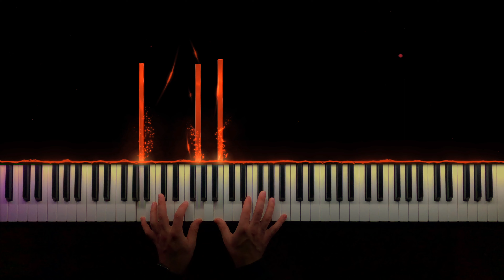THE HARDKISS - Журавлі || Українська пісня || Кавер на фортепіано (ноти)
🎵 Красива українська пісня - THE HARDKISS - Журавлі 🇺🇦

Моє серце з усіма українцями, які страждають через цю жахливу війну.
Підтримуйте Україну. Молись за Україну. Зупиніть цю війну 🇺🇦

🔔 Нові відео щопонеділка та четверга.
Залишайте коментарі, якщо є твори, які ви хочете послухати :)

Текст:
Стань зі мною в білий танець
Стань
Чорний колір – то моя вуаль
Я дозволю, знай
Зазирнути під мою вуаль

Там журавлі летять у синю даль
І знають вони
Де є моя і де твоя печаль
У синіх моїх очах

Буду тінню
Ти світанком будь
В моїх стінах мальви зацвітуть
І згадаю, знай
Наші ночі чорні, як вуаль

А журавлі летять у синю даль
І знають вони
І немає нікого окрім нас
Зупиняється в ці хвилини час
І спогад той живе неначе птах

Журавлі
Журавлі фортепіано
Журавлі кавер
Україна
Україна Музика
Піаніно пісні
Україна фортепіано
Українська фортепіанна музика
Гарне піаніно
Молись за Україну
Українська Музика
Українська класика
війна в Україні
фортепіано
Журавлі  на фортепіано
Журавлі ноти
Журавлі піанино
Журавлі караоке
Журавлі піаніно
Журавлі кавер
війна в україні
ноти для фортепіано